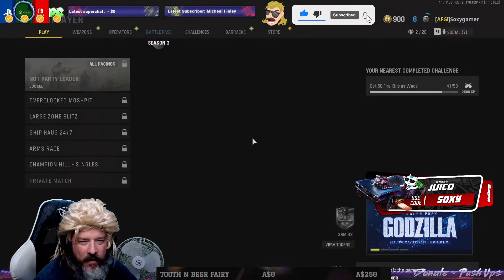MUST SEE STOJ RAGE - Watch Til the END....HEHEHE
Get Juicd GOODNESS here Use Code Stoj or Code Soxy - or both xoxoxo